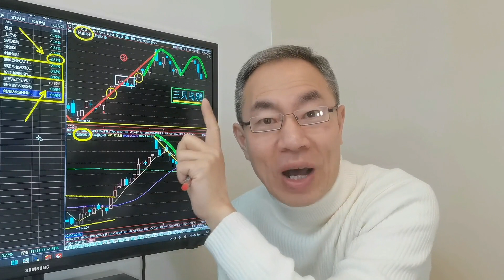外盘涨跌互现中概股跌出π头！A股三只乌鸦见顶反转信号？双顶M头